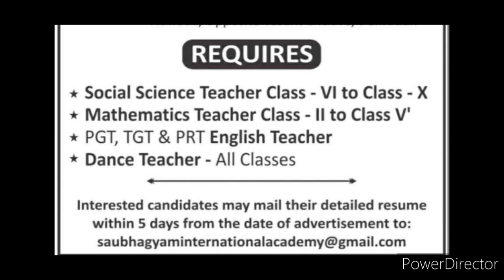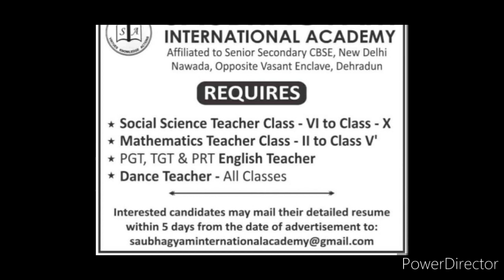शिक्षक नियुक्ति प्रक्रिया शुरू 2022|हाई स्कूल शिक्षक नियुक्ति और प्लस टू शिक्षक नियुक्ति प्रक्रिया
B.ed रोनेलगेजानेंक्याहुआB.edकरनेवालोकेसाथ
Jtet notification2022
Jssc jpsc teacher nikitaeducation jo today#newstoday#latestupdatejtet